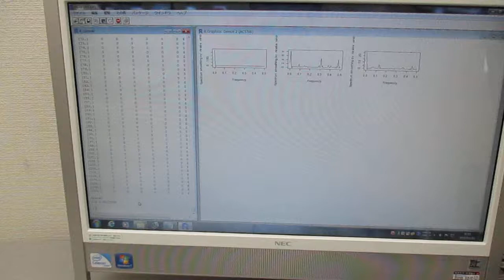超音波の音圧測定解析（バイスペクトル） Ultrasonic-labo